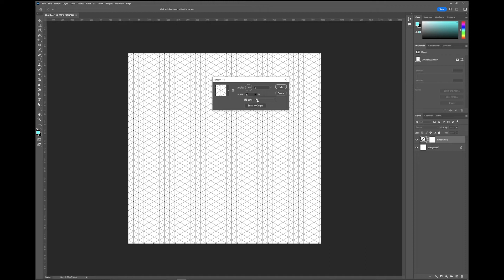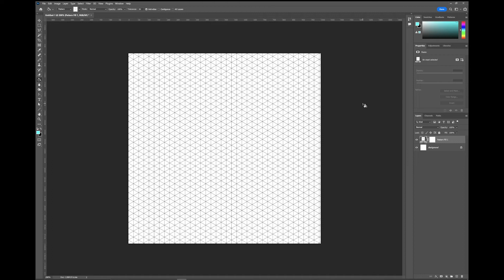The easiest way to scale a pattern fill in photoshop tutorial. Super quick!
Links to all content (twitter, Instagram, shop, discord etc)

Any comments or questions welcome. Enjoy the video!
0:00 Introduction
0:08 Tutorial
0:52 Outro

Song: TheFatRat - Ascendancy, allowed to be used as per